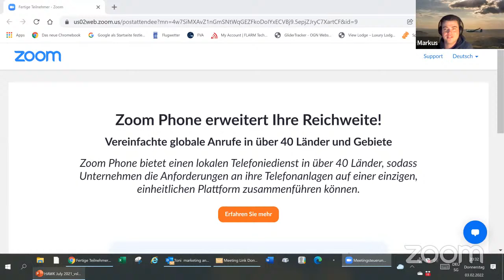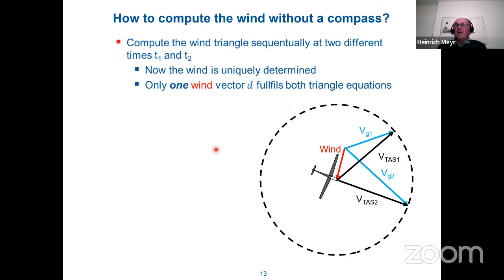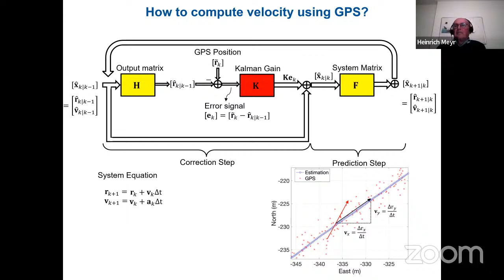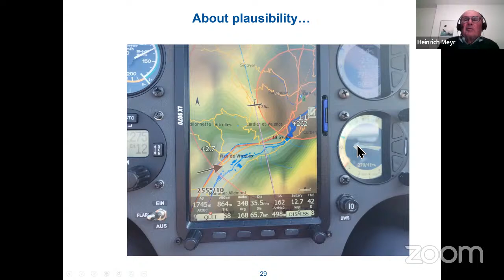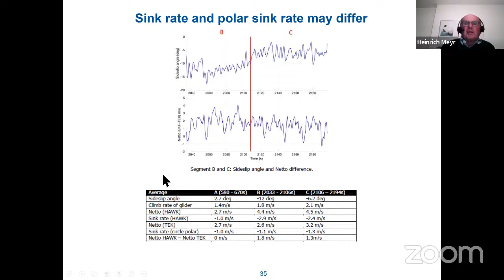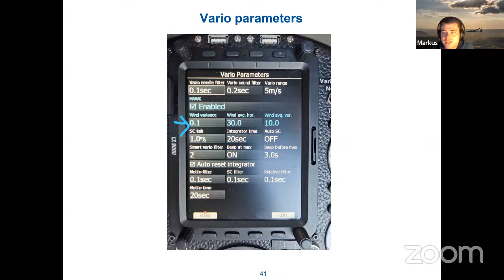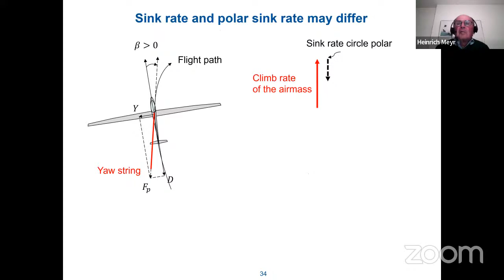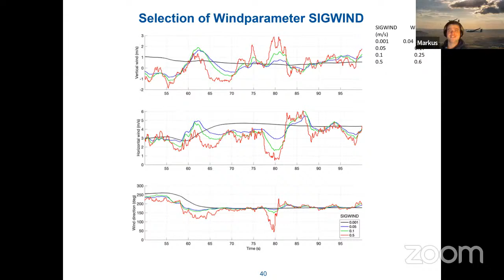HAWK: Vario und Wind in Echtzeit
Nach der letzjährigen Folge (Link zur Folge über die Live-Windanzeige Anemoi (Link zur Webseite des LatenightSoaring Mitgründers Benjamin Bachmaier wollen wir dieses mal über ein ähnliches Produkt aus dem Hause LXNav sprechen.

Dreidimensionales Winddreieck, Gyrosensor und was versteckt sich hinter der Abkürzung EKF?
Mit dieser neuen Auflage von Late Night Soaring möchten wir ein wenig Licht ins Dunkel bringen. Denn eigentlich wollen wir nur Wissen woher der Wind kommt. Dazu reden wir mit Prof. Heinrich Meyr und Peng Huang den Entwicklern von Hawk. Sie erklären uns wie der Algorithmus funktioniert und welche spezifischen Merkmale dieser aufweist.
Und der praktische Nutzen? Uwe Wahlig, amtierender Weltmeister der Clubklasse, spricht von seinen ersten Erfahrungen mit HAWK.

Wir freuen uns auf eure Teilnahme und spannende Fragen.

Bis dahin, fly safe!
Eure LNS-Flatlands Crew.

Spenden gehen an die Luftsportjugend des Deutschen Aeroclubs:
Nord/LB Braunschweig
IBAN: DE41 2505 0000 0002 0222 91
BIC: NOLADE2HXXX